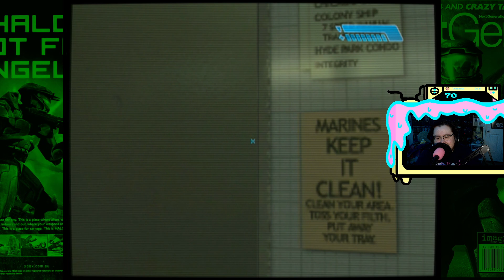My First Time Playing Halo! (Halo: CE Part 1)